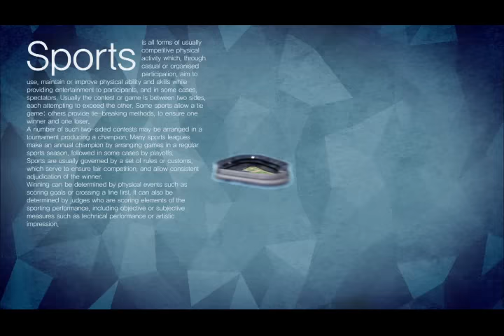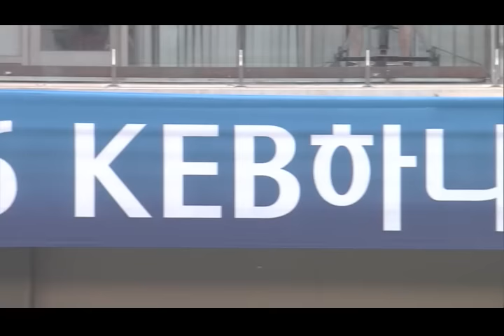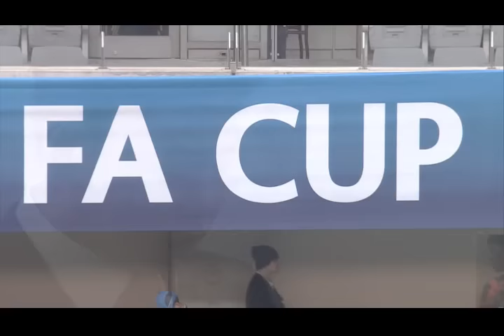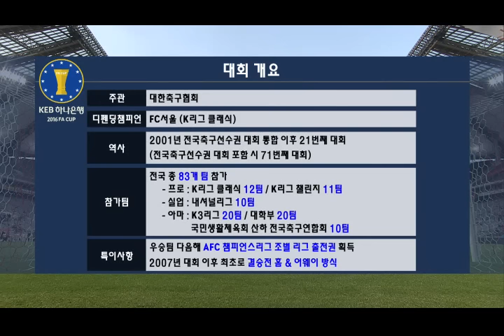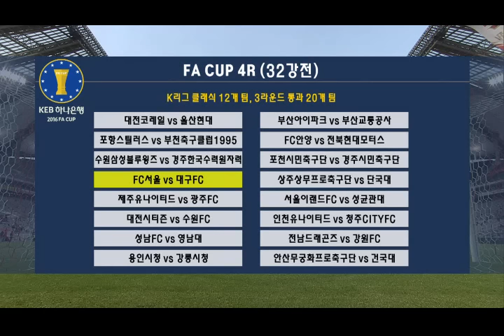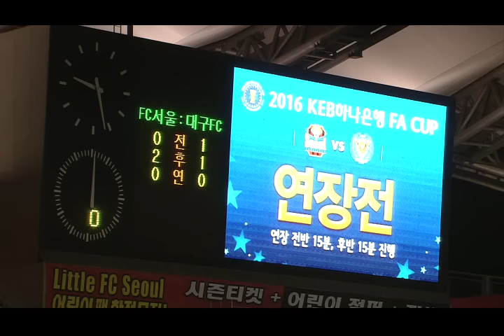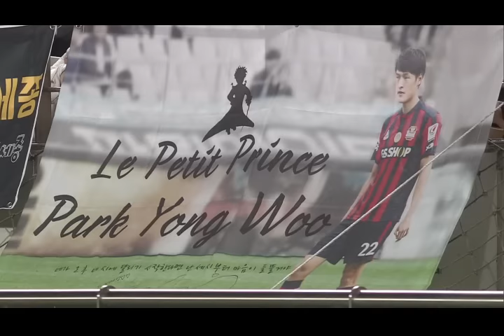FC서울 vs 대구FC [2016 KEB하나은행 FA컵 32강]